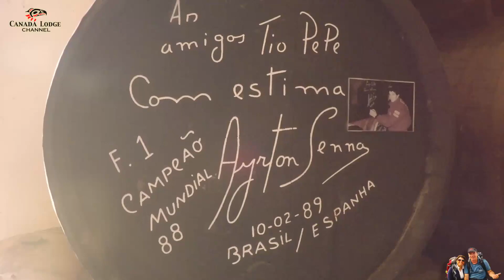Tiozinhos Mochileiros- Y VIVA ESPAÑA - Jerez de la Frontera -5/10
Jerez de la Frontera é perto de Sevilla e dá pra fazer um bate-volta de trem pra visitar as Bodegas. E ainda voltar no final da tarde pra continuar passeando e jantar na cidade. Vale a pena se voce tiver tempo sobrando, caso contrário fique mais em Sevilla.